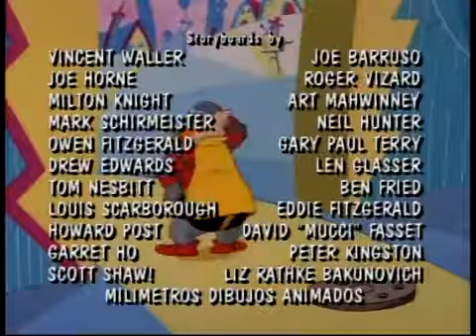Pseudo Sonic [Episode 22]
Robotnik creates a (rather unconvincing) robot look-alike of Sonic with the intent of using it to ruin the hedgehog's reputation.

[Fun fact: This episode's plot was also used in issue #9 of the Sonic comic book.]